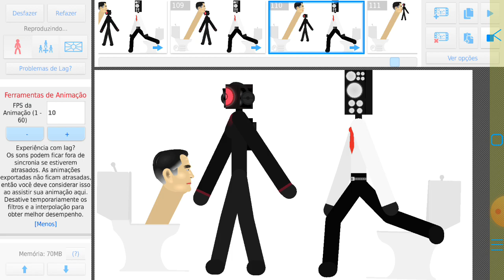14 de setembro de 2023